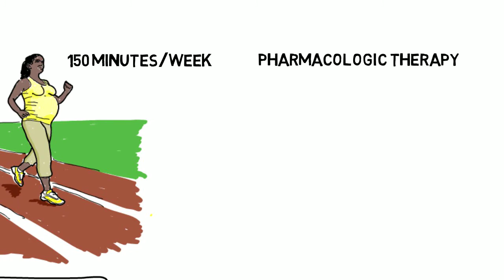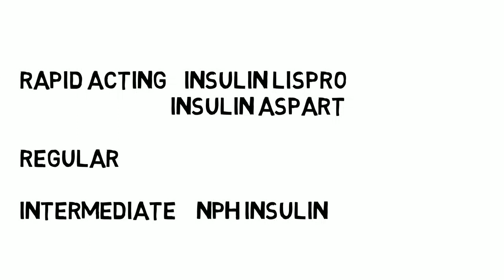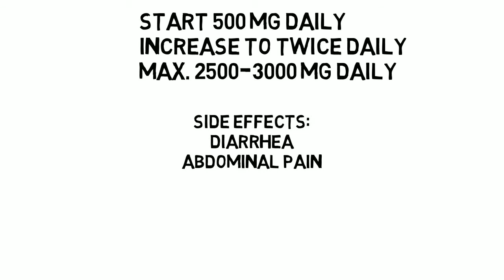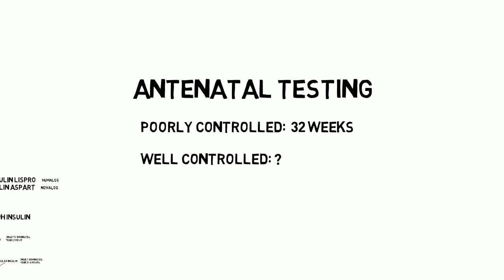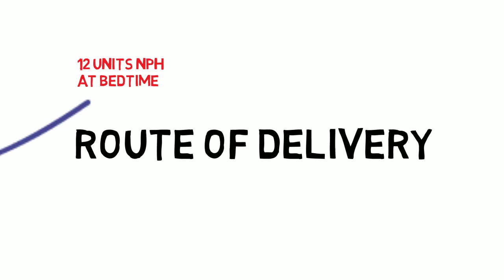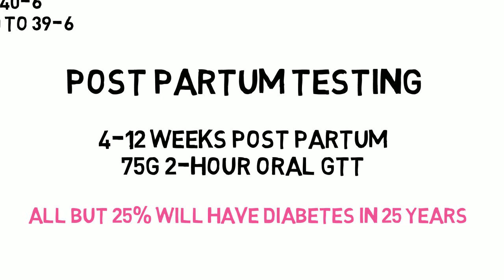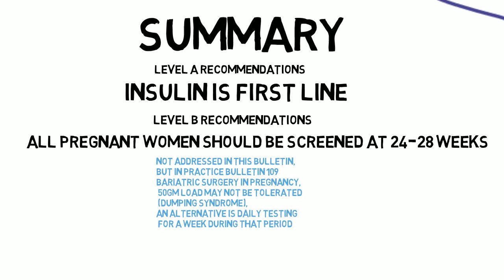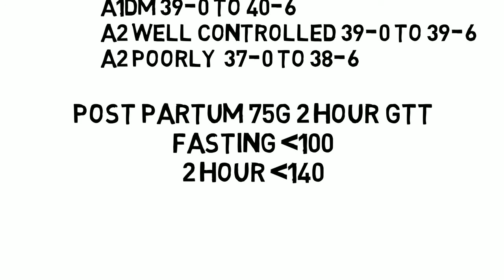Gestational Diabetes Part 2; DE OBGYN Resident Lecture Series with James Manley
Summary of ACOG Practice Bulletin 180, July 2017

Delaware Resident Lecture Series with James Manley, MD

The Delaware Resident Lecture series is a variety of short lectures by James Manley MD designed for the OBGYN residents at Christiana Care Hospital in Newark Delaware. Future lectures will be condensed summaries of ACOG publications (practice bulletins, committee opinions, practice advisories etc) that hopefully will be of benefit to the time-pressed resident who is primarily a visual learner. Previous lectures have included topics including GYN ultrasound and interviews with visiting professors. Content should not be considered standard of care, but should serve as educational guidelines.